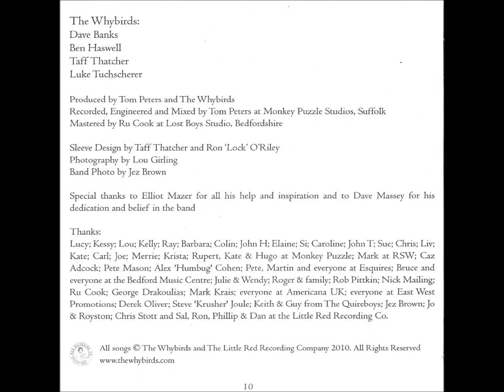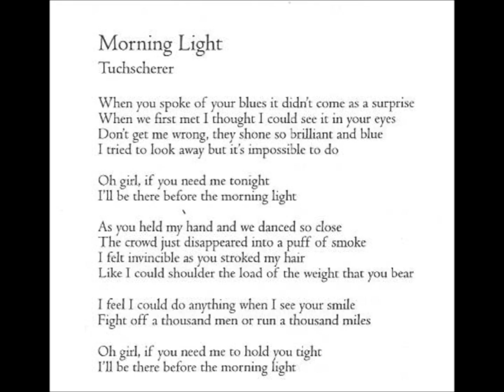The Whybirds - Morning Light (2010)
Whybirds – I guess the name gives a clue about their influences, although they were British.